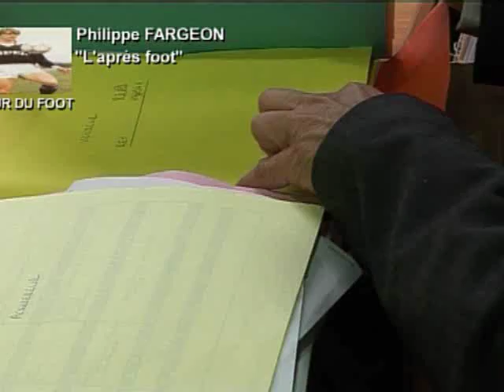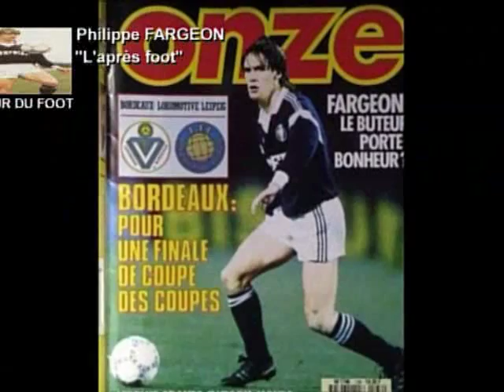Autour du Foot - Phillipe Fargeon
Plus de reportages sur les Girondins et les matches uniquement sur Girondins webTV